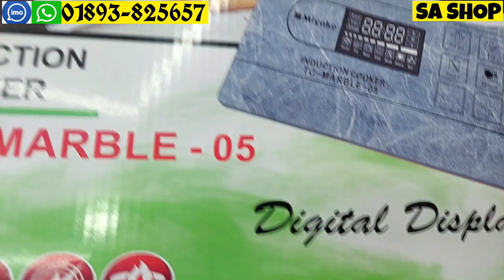ইন্ডাকশন চুলা | কিয়াম ৭ পিছ ডাই কাস্টিং ফ্রাইপ্যান সেট | Miyako Induction Cooker Price | Cooking Set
আজকের এই ভিডিওতে আমি আপনাদেরকে  দুইটা প্রডাক সম্পর্কে জানাবো। বাজারে এসেছে কিয়াম ডাই কাস্টিং ৭ পিছ ননস্টিক ফ্রাইপ্যান সেট ও 2023 সালের আপডেট মডেলের মিয়াকো ইন্ডাকশন চুলা যা ইনভার্টার টেকনোলজি দিয়ে তৈরি করা।

আসসালামু আলাইকুম। পরম করুনাময় ও অসীম দয়ালু আল্লাহর নামে শুরু করছি।

ভিডিওতে দেখানো প্রোডাক্ট সম্পর্কে  জানতে ভিডিওর শুরু থেকে শেষ পর্যন্ত মনোযোগ দিয়ে দেখুন |

শোরুমের ঠিকানা :
S A SHOP
দোকান নং: ২৬-২৭, লেভেল-২, (৩য় তলা), ব্র্যাক ব্যাংকের গলির শেষ মাথায়, বিশ্বাস বিল্ডার্স, নিউ মার্কেট সিটি কমপ্লেক্স শপিং সেন্টার, নিউমার্কেট, ঢাকা -১২০৫

আমাদের প্রডাক্ট সম্পর্কে বিস্তারিত জানতে বা অর্ডার করতে যোগাযোগ করুন:

 ☎️ : 0️⃣1️⃣8️⃣9️⃣3️⃣-8️⃣2️⃣5️⃣6️⃣5️⃣7️⃣ (ইমো/ হোয়াটসঅ্যাপ/ বিকাশ/ নগদ/ রকেট পার্সোনাল নাম্বার)

☎️ : 0️⃣1️⃣7️⃣9️⃣-2️⃣1️⃣2️⃣1️⃣1️⃣0️⃣3️⃣ (বিকাশ পার্সোনাল নাম্বার)

প্রতিদিন  নিত্যনতুন ভিডিও পেতে আমাদের ইউটিউব চ্যানেলটিকে সাবসক্রাইব করে আমাদের পাশেই থাকুন।

আপনারা  নতুন কোন প্রোডাক্টের ভিডিও দেখতে ইচ্ছুক ? এখুনি কমেন্টস করে জানিয়ে দেন । ধন্যবাদ।